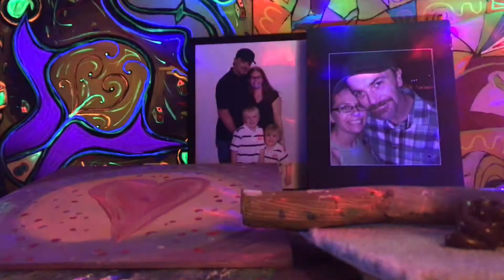A wonderful world take 2